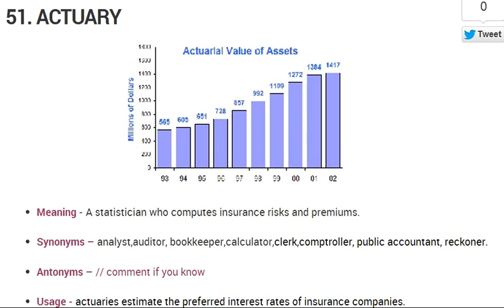Vocabulary Made Easy Meaning of Actuary, Synonyms, Antonyms and its Usage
Meaning of the Word, Easy Vocabulary, Daily Vocabulary, Words Power, Words Meaning